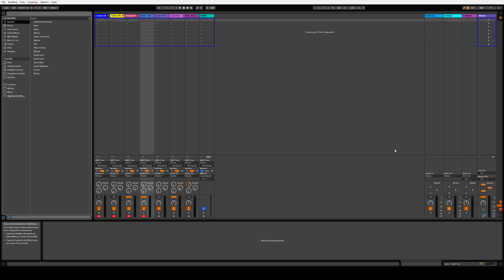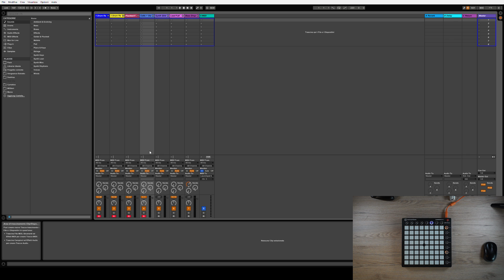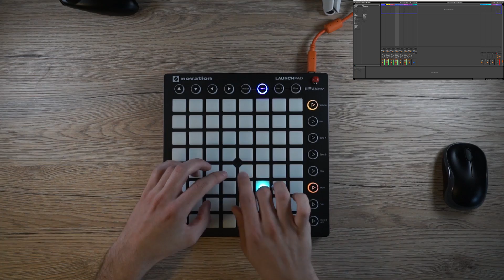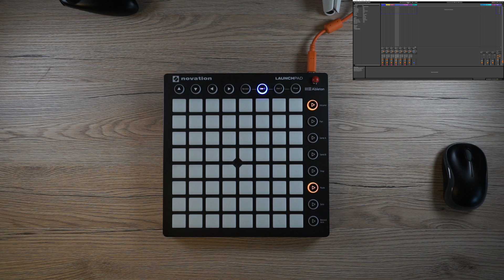TUTORIAL - He's a Pirate Launchpad (Italiano)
He's a Pirate Launchpad Tutorial (Italiano)
This is the tutorial for he's a pirate on launchpad

Novation Launchpad

Steam: Giulio's Page
Uplay: TreBefde
Origin: TreBefde94